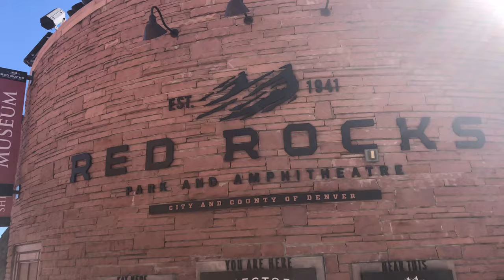Denver Colorado Vlog | Red Rocks Amphitheatre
Day 5 Denver Colorado Vlog, we visit the stunning Red Rocks Amphitheatre.  Red Rocks Amphitheater is a natural concert venue in Morrison, Colorado.  Next in our Colorado Travel Vlog, we head to downtown Denver Colorado for dinner on 16th street.